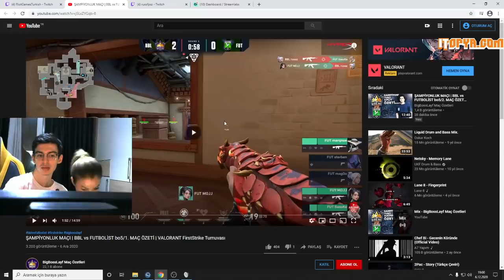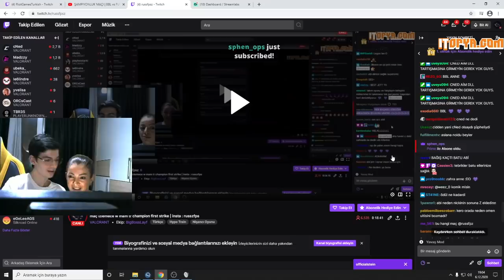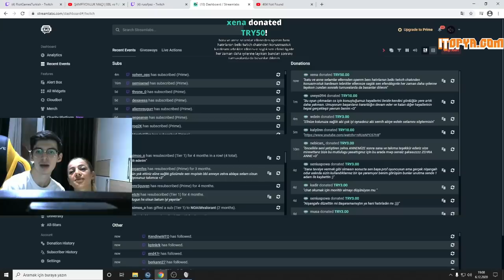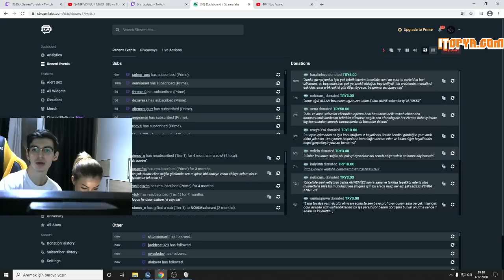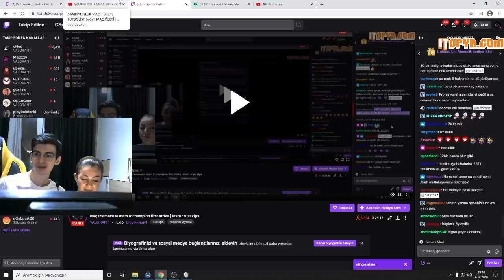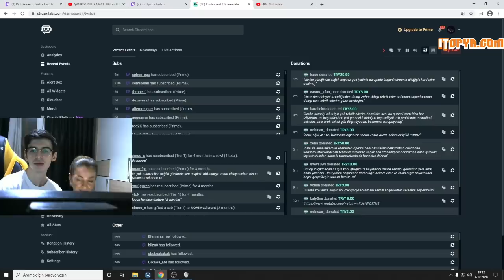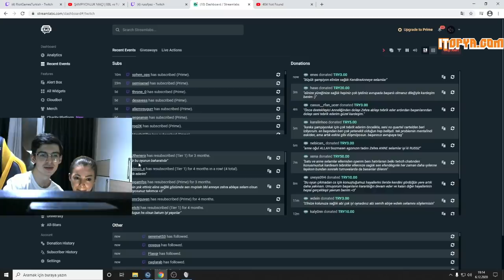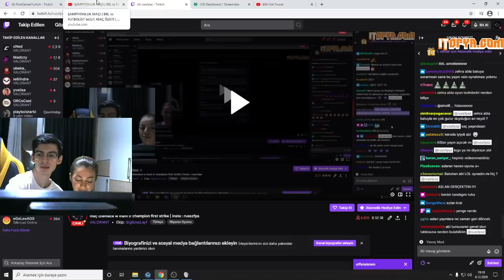BBL RUSS ANNESİYLE 1. FİNAL MAÇINI İZLİYOR!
BBL RUSS ANNESİYLE 1. MAÇI İZLİYOR!

Kanalımda (BBL) Legoo,Kero,Russ,Aslanmashadovv,Aimdll ve Ubeka,İsa,b3N,Maiko ve bir çok oyuncunun beraber oynadığı güzel maçların özetlerini yayınlıyorum.

İyi Seyirler.